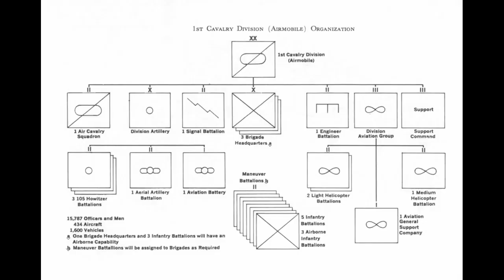Sea, Air and Wetlands - US Army Airmobile in the Vietnam War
Sea, Air and Wetlands - US Army Airmobile in the Vietnam War. The Airmobility concept was not just a product of a Vietnam expediency. It certainly had its roots in both the airborne techniques of World War II and the early doctrine for organic aviation for ground forces. However, a key decision can be said to be the US Army's move to form twelve helicopter battalions on 21 August 1952. The first action in Vietnam and the US Airmobile teams in the 1960s Vietnam in my video.